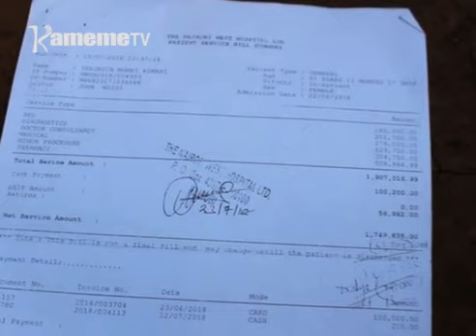Andu a nyumba imwe gucakaya thutha kwaga mbeca cia guthika mwendwa wao Gatundu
Andu a nyumba imwe kuuma ituura ria Kariminu mwena wa Gatundu ya rugongo kaunti-ini ya Kiambu makoretwo magicakaya gikuũ kia umwe wao kwa ihinda ria mieri iiri thutha wa kwaga mbeca cia kuriha thibitari.
Veronicah Mumbi akuire mieri iri mihituku akirigitwo thibitari-ini umwe guku Nairobi kuria bill yake yokire ciringi millioni imwe turuma mugwanja iria andu a nyumba ino makoretwo na uritu kuriha.